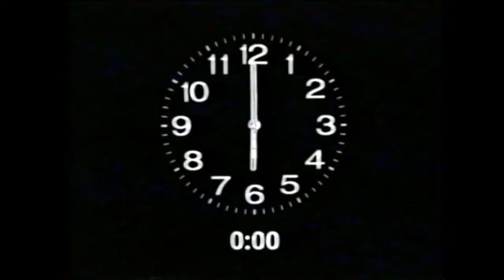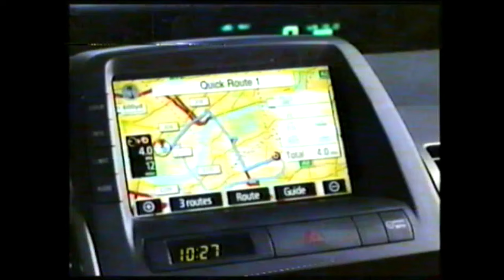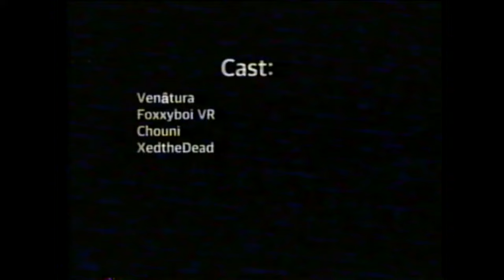Total Randomness VHS (S1 E7): "Fight!"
This VRChat video was recorded on actual VHS Tape.